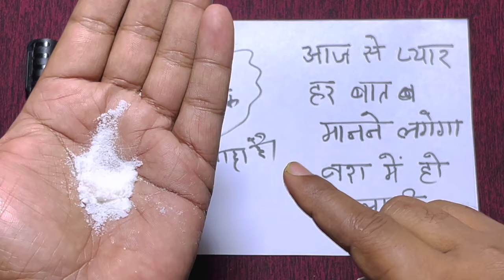🌹कल से ही प्यार आपको Call करने लगेगा | सिर्फ 1 बार ये आयत रमज़ान के दिन पढ़लो | Ramzan Ka Wazifa सारस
Vashikaranबाल जलाकर वशीकरण लड़की पार्टनर खुद आपसे प्यार करेगा लौंग love astrology | amal wazifa मोहब्बत दौलत,

नोट:-

cover topic.

vashikaran,
astrology,
love, सिर पर हाथ रख कर वशीकरण, sir par haath rakhkar vashikaran, अंगुली दबाकर वशीकरण,